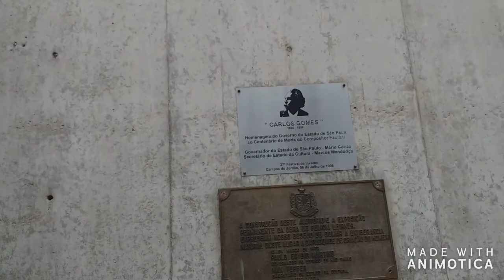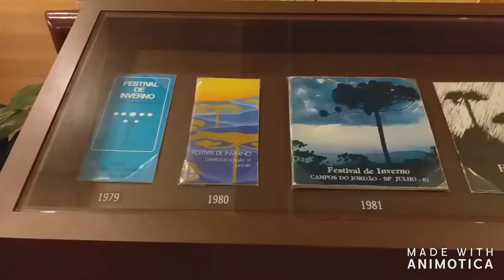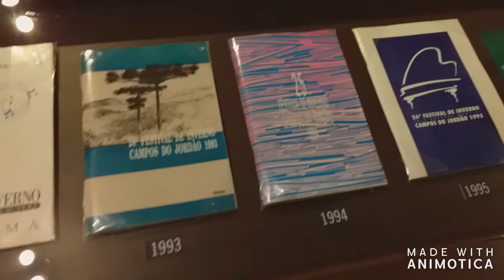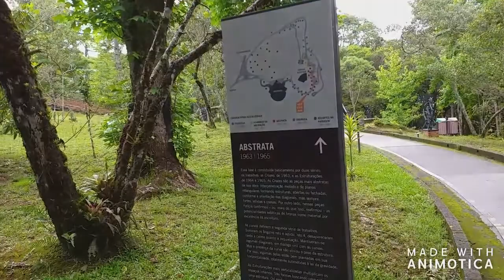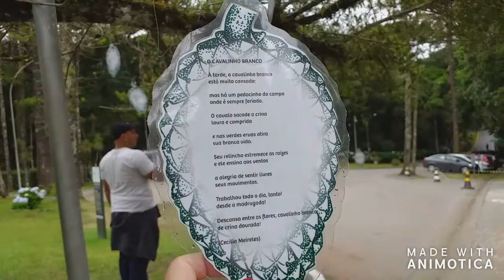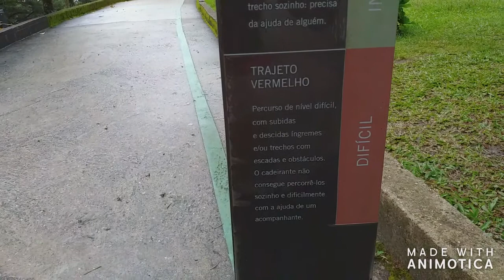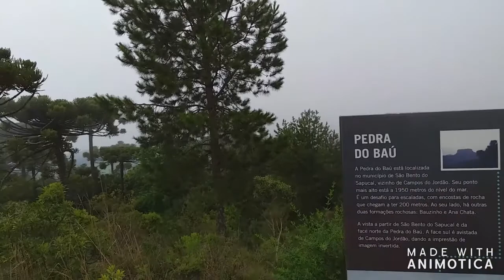Museu Felícia Leirner e Auditório Claudio Santoro Campos do Jordão - SP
O Museu Felícia Leirner é um espaço a céu aberto que abriga 85 obras de bronze, cimento branco e granito, todos frutos do trabalho da artista que dá nome ao complexo cultural.
Todas as criações estão em localizadas em uma área de mata com 35 mil metros quadrados, portanto, enquanto as obras são apreciadas, é possível respirar ar puro e até contemplar a fauna e flora da região.
Por sua vez, o Auditório Claudio Santoro é o palco principal do Festival de Inverno de Campos do Jordão.
O valor do ingresso do museu custa R$10,00 (inteira) por pessoa e R$5,00 (estudante e idoso).
Existem alguns casos de gratuidade. Para saber mais, por favor, consultar o

Endereço:
Av. Dr. Luis Arrobas Martins, 1880 – Alto Boa Vista

Campos do Jordão/SP

Não perca também, outros vídeos sobre Campos do Jordão, presentes nos links abaixo: